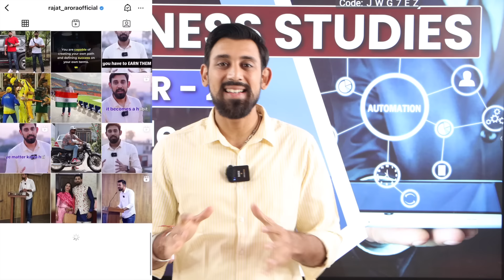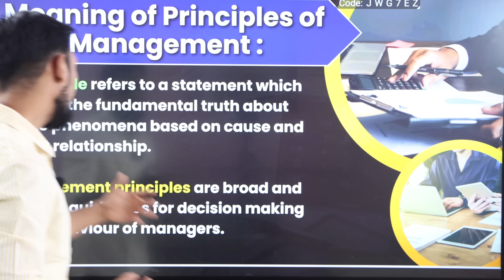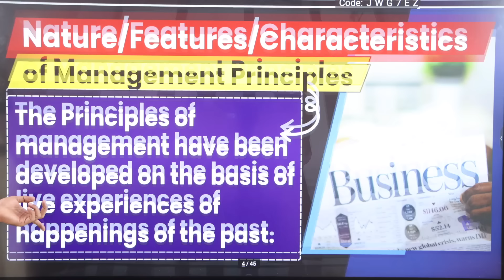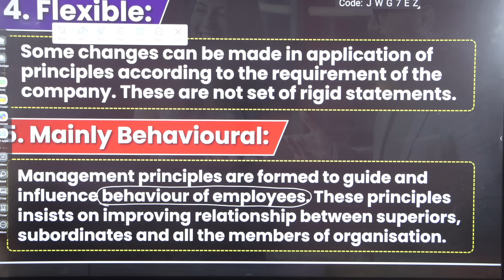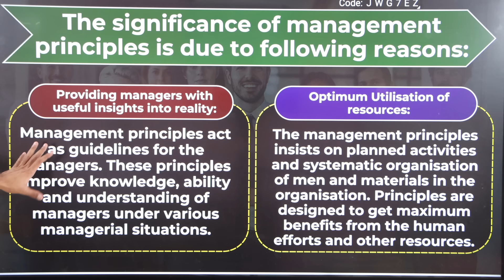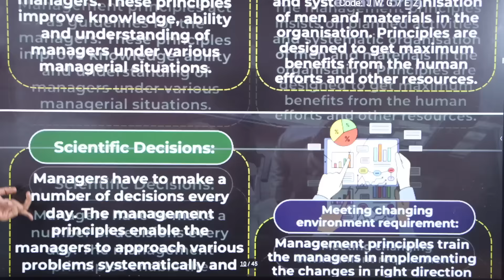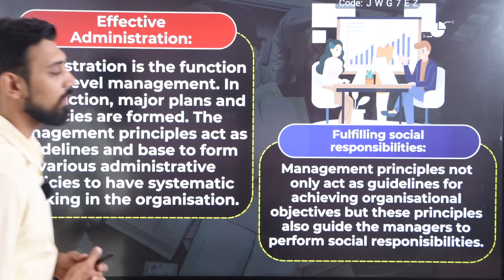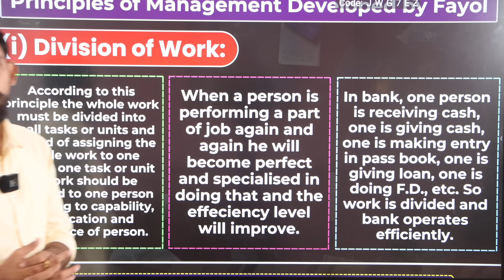Chapter 2 | Principles of management | Business Studies | Class 12 | Part 1